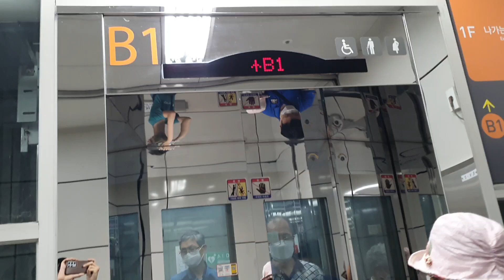인천2호선 가정중앙시장역 엘베 고장(1)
@jinguspeciall @tnc6088랑 같이 탑사할라 했는데 근데 문이 열리질 않았다.그래서 안에 있는 사람들은 고립되었다.현재는 수리되었다 .